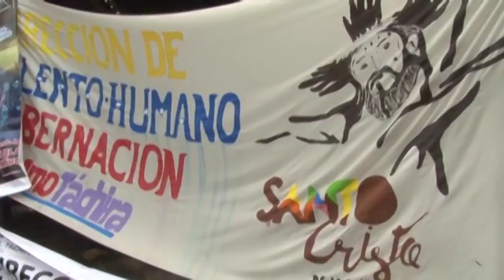Directores regionales continúan atendiendo a peregrinos rumbo al Santo Cristo